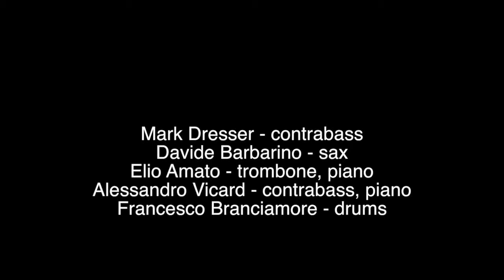With mark dresser live in Palazzolo Acreide part2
Mark Dresser (contrabass), Elio Amato (trombone,piano), Davide Barbarino (sax), Alessandro Vicard (contrabass, piano) Francesco Branciamore (drums) in Palazzolo Acreide (Siracusa, Sicily)